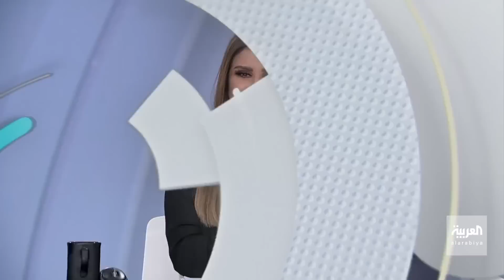تفاعلكم | نصرالله يرفع مستوى جنون تصريحاته ويدعي أنه مكلف من الله!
اللبنانيون يسخرون من تصريح حسن نصرالله أمين حزب الله ادعى فيه أنه مكلف من الله